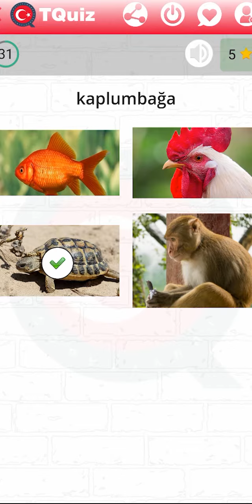TQuiz - تكويز : تطبيق رائع لتعليم اللغة التركية مجاناً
تطبيق تكويز يحتوي على بنك أسئلة ضخم لتعليم اللغة التركية بطريقة مدروسة و تناسب جميع المستويات
يحتوي التطبيق على قسم خاص بالمحادثة و الدردشة مع باقي المستخدمين لتبادل المعلومات و تطوير مهارات الكتابة و طرح الاستفسارات
يحتوي التطبيق أيضاً على راديو تركي لتطوير مهارات الاستماع لديك
بإمكانك تطوير لغتك و الحصول على كمية كبيرة من المفردات الجديدة عن طريق تخمين الصور التي يحتويها التطبيق